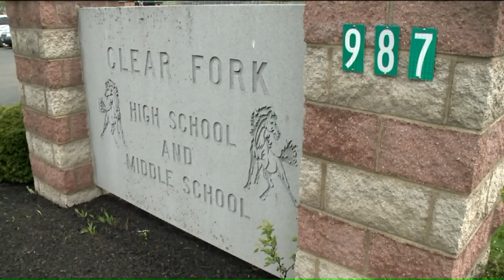Threat over racist promposal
Clear Fork Middle School was placed on lockdown Friday morning following a threat.